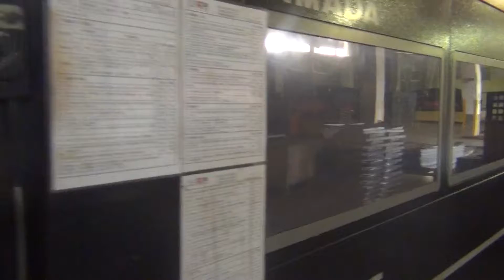Full amada machinery sheet metal laser cutting parts